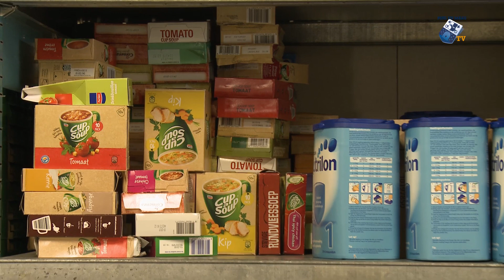Open dag Voedselbank Limburg-Noord - 22 oktober 2018 - Peel en Maas TV Venray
Voedselbank Limburg-Noord zette zaterdag de deuren open voor alle geïnteresseerden. Tijdens de open dag lieten de vrijwilligers zien wat hun werk inhoudt.